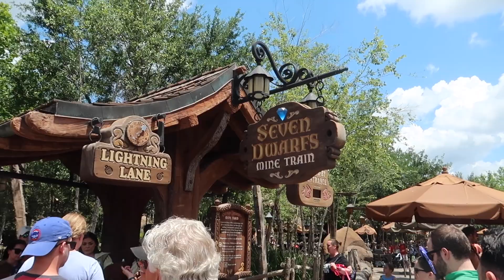Whispering Canyon Cafe Day 2.1 | Walt Disney World Vlog 2022 | Marvel at the Magic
Its time for breakfast at whispering canyon cafe at Wilderness Lodge resort! One of our favourite hotels and breakfasts.

About -
Its time for the next adventure, we are Nathan and Craig a married couple from England who love Disney and Travelling. We were lucky enough to head over to Walt Disney World for May 2022 to see all of the 50th decorations for the Worlds Most Magical Celebration! We're annual Passholders and joined Disney Vacation Club in 2019. Come with us as we adventure around Walt Disney World in Orlando and check out all of the new attractions they have, we cover all things from hotel and restaurant reviews to ride POV please be sure to say hello and hit the subscribe button, because we are always finding something new.

Equipment -
Canon G7X Mark 2
GoPro Fusion 360